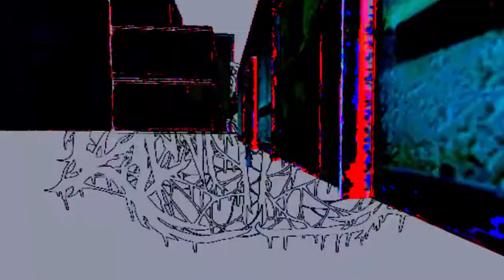ＧＬＯＯＭＳＴＯＮＥ - C R A W L I N G (OFFICIAL VISUAL BY LOR2MG)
-x-x-x-NAIL BITER-x-x-x-
OUT NOW EVERYWHERE